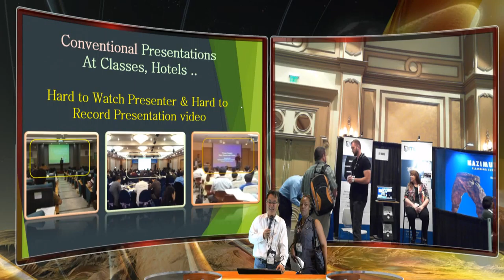Presentation in your virtual Studio, virtual class room